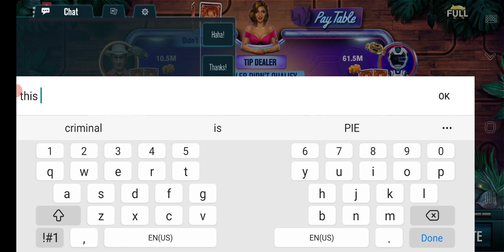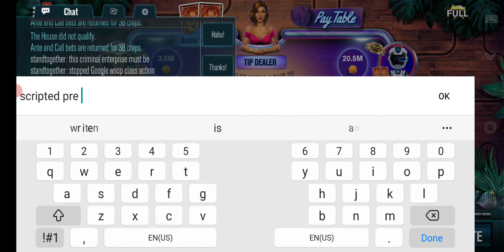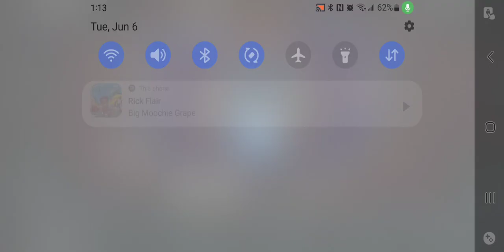wsop how can fair and random mean you win 90% of the time? the algorithms are meant to steal! fake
Google wsop class action lawsuit wsopcheats.com sign petition now help make poker fair again wsopcheats.com and rigged to the point its theft now help make poker fair again wsopcheats.com wsop #wsopcheating